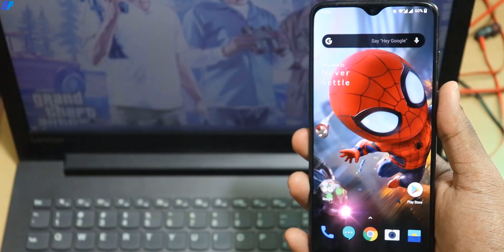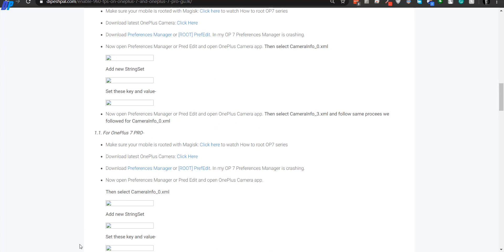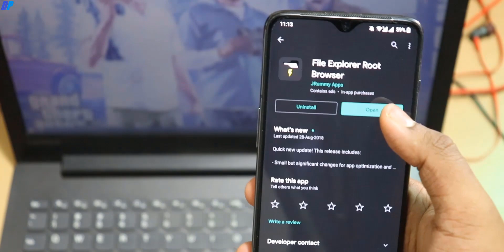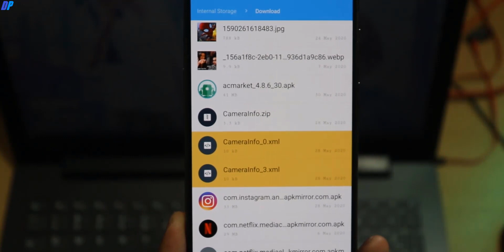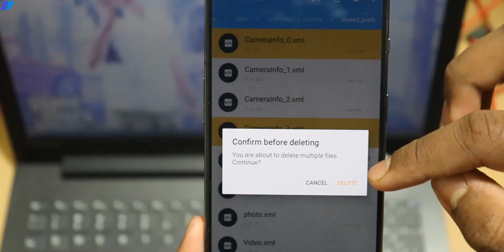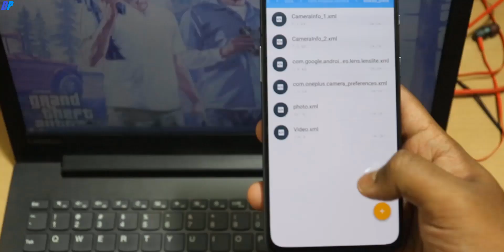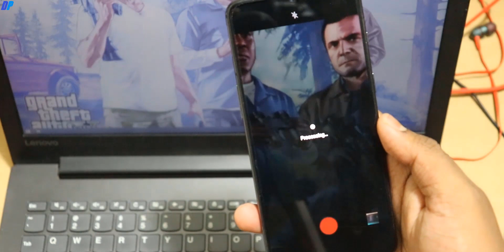Enable 960 fps on OnePlus 7 and OnePlus 7 Pro | Oneplus 7T camera on OnePlus 7 and 7 PRO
Enable 960 fps on OnePlus 7 and OnePlus 7 Pro

Microphones-
Boya By-M1 Lavalier Condenser Microphone (Flipkart)
(Other Options/Recommended)